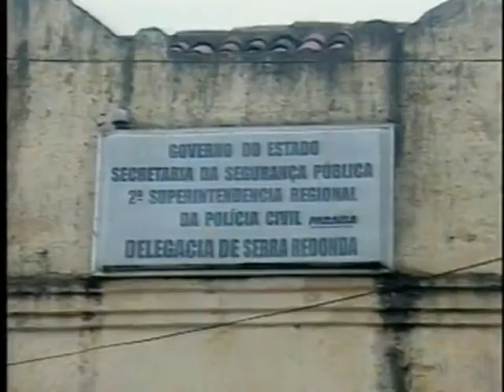Bandidos tentam explodir caixa eletronico em Serra Redonda - 03/09/2011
Bandidos tentam explodir caixa eletrônico em Serra Redonda, na madrugada do dia 03 de setembro de 2011.